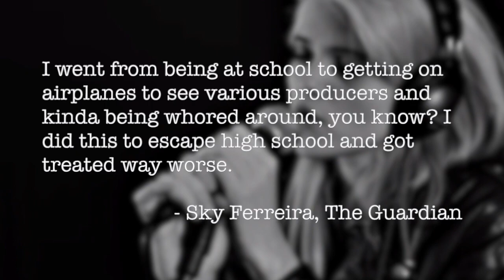The Versatility of Sky Ferreira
Sky Ferreira's talent and vision goes beyond what the media typically tries to mold pop stars into, and that's what makes her so refreshing.